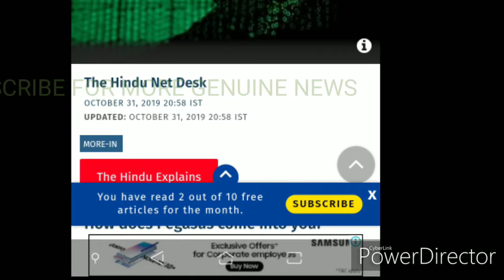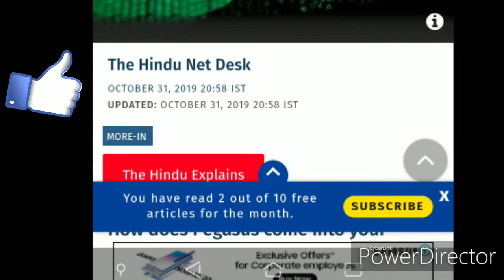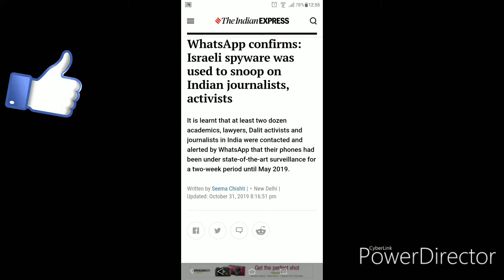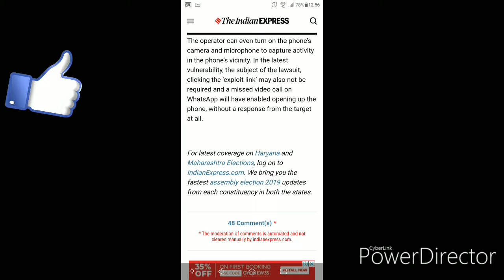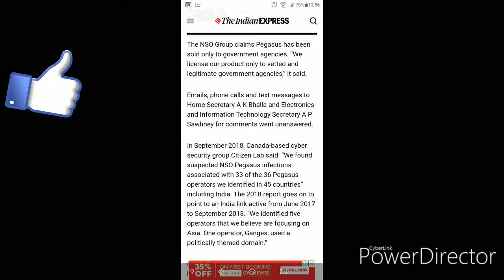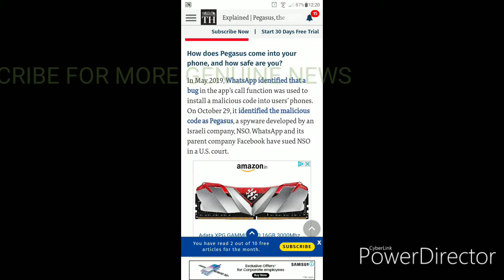ఫోన్ హ్యాక్ అయింది
వెంటనే వాట్సప్ అన్ఇన్స్టాల్ చేయండి|WHATSAPP HAS BEEN HACKED
व्हाट्सएप अनइनस्टॉल कर दो
भाई लोग आपका अकाउंट हैक हो गया
इजराइली कंपनी आपके फोन को हैक कर रही है

sikhe, whatsapp, whatsapp hacked, whatsapp hacking tricks, whatsapp hack code number, whatsapp hack with phone number only, whatsapp hack hone se kaise bache, how to hack whatsapp, hack someones whatsapp with their number, whatsapp hacking without qr code, smart phone, whatsapp messenger, whatsapp chatting, rajaram prasad, hack without scanning qr code, hacker, safety tips, hindi, urdu, whatsapp tricks, whatsapp web, sikhe all in hindi, whatsapp hack bina phone liye

How to know if your Phone is Hacked, How to Know If my Phone Spy By Someone, Spyware, Malware, Hack, Cell phone Hacking, Android Hack, how to check hacked phone, Hindi me, Hindi, Urdu, Tech India Firm